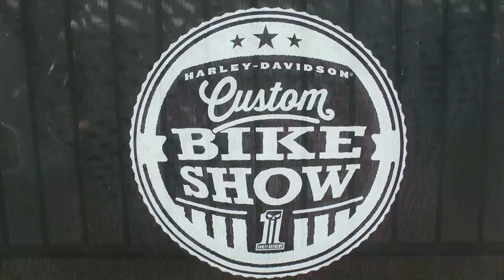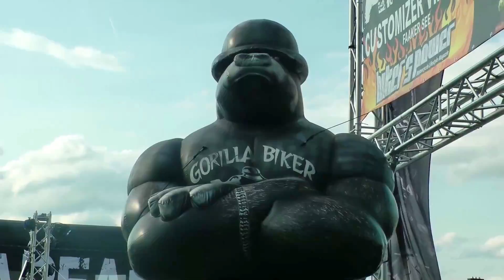EUROPEAN BIKE WEEK 🏍 Best of Harley Week 2017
European Bike Week | Faaker See 2017 - Kärnten

EVENT INFO

● NAME: European Bike Week

● ORT: Faak am See / Faaker See, Kärnten